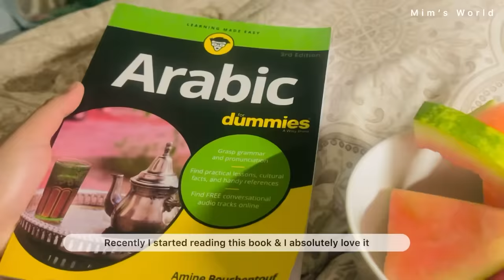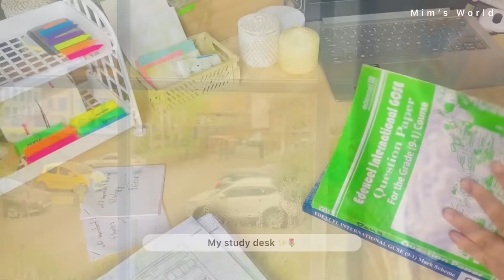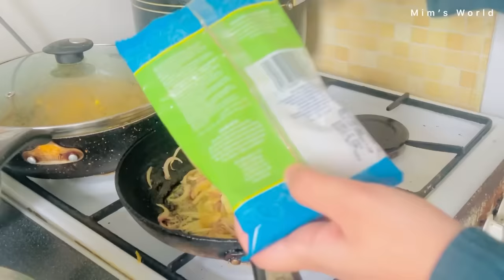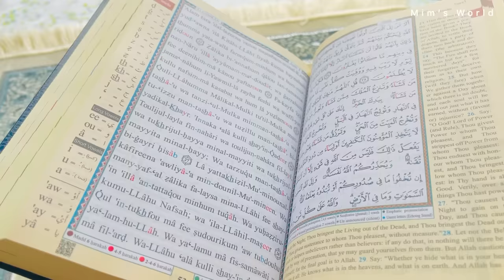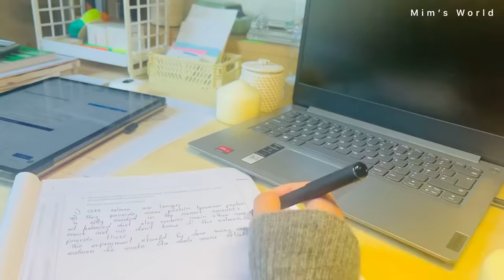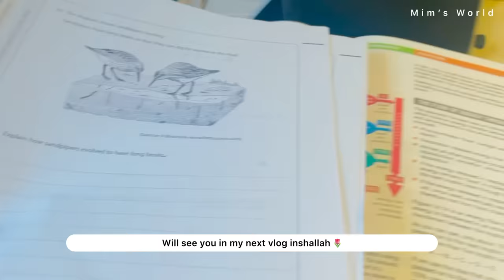🌷Ramadan Vlog | *living alone ~ prayer, grocery study etc 🛒 | Bangladeshi student in📍London 🇧🇩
• Amazon USA

Code: reemsB21
Original Pirce: 65.99
Discount price: 50.48
End Date: 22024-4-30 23:59 PST

So finally! Ramadan vlog is here🫶🏻🌷
Actually I was so busy with my new life. as you all know, I just moved to London from Bangladesh so I am still settling down here.

I hope you will like today’s video and get to know my life updates + how I am spending my Ramadan days alone without my family! 😭

~ Sorry if you find any typing or spelling mistakes~

✨About me
Hi, I am Jannatul Haque Mim and this is my world “Mim’s World”! I am a Bangladeshi student of class 10, currently living in London alone for study

I study in English Medium and I am a May 2024 Olevel Candidate.

I am not the owner of the music you heard in this video.

weekendvlog adayinmylife dailyroutine fulldayroutine vlog bangladesh sscexam sscpreparation studyvlog studypreparation examprep sscstudent sscscandidates bangladesh bdstudent bdexam ssc22 study studyroutine.